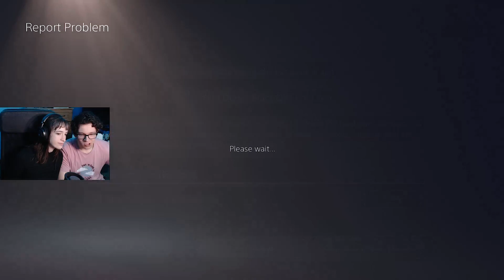Girlfriend Plays Cold War Zombies & Breaks The Game